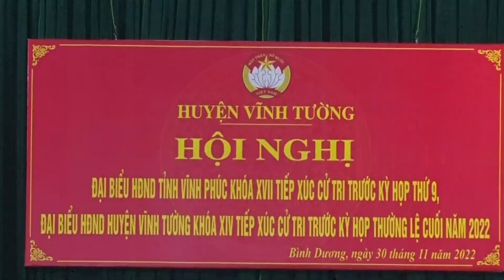Đại biểu HĐND tỉnh tiếp xúc cử tri trước kỳ họp thứ 9 HĐND tỉnh khóa XVII và đại biểu HĐND huyện VT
Sáng 30/11, tại Hội trường UBND xã Bình Dương, Tổ đại biểu HĐND tỉnh đơn vị huyện Vĩnh Tường gồm các ông, bà: Ông Đàm Hữu Khanh - Phó Bí thư Thường trực Huyện ủy (Tổ trưởng Tổ đại biểu HĐND tỉnh, đơn vị huyện Vĩnh Tường); ông Nguyễn Thái Thịnh, Trưởng Ban Pháp chế, HĐND tỉnh; bà Đỗ Thị Thanh Hương – Trưởng Ban Văn hóa – Xã hội HĐND tỉnh và Tổ đại biểu số 5, số 6, số 7 HĐND huyện Vĩnh Tường đã có buổi tiếp xúc trước kỳ họp thứ 9, HĐND tỉnh khóa XVII và trước kỳ họp thường lệ cuối năm HĐND huyện Vĩnh Tường khóa XIV với cử tri 12 xã, thị trấn phía nam của huyện Vĩnh Tường.